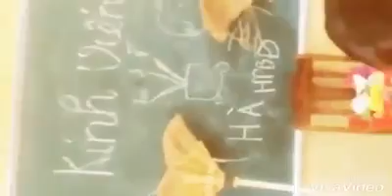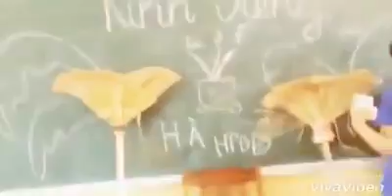Chúc Mừng Sinh Nhật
Trường THPT Nhã Nam - lớp 1 - k16 (2016)